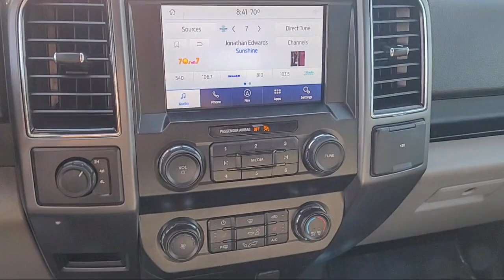2020 Ford F-150 XLT SuperCrew Sacramento Roseville Elk Grove Folsom Stockton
2020 Ford F-150 XLT SuperCrew Stock Number: P18533 Vin:1FTEW1E50LFA25528.